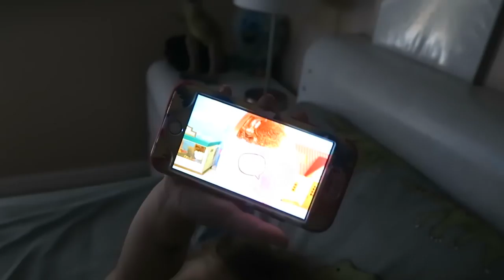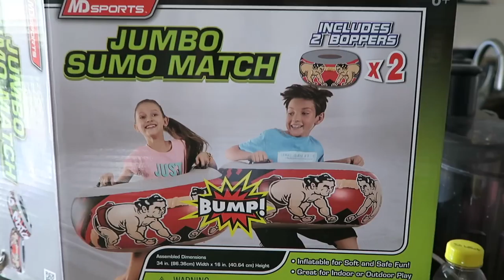JUMBO SUMO TRAMPOLINE MATCH!!!